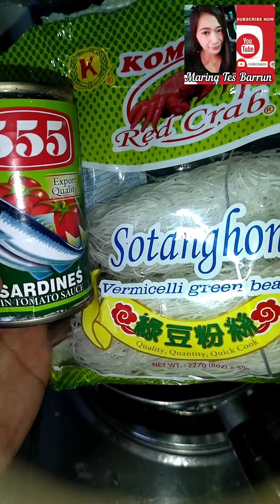Subukan mo din ang Ganitong Luto! Ginisang Sardinas na may Sotanghon